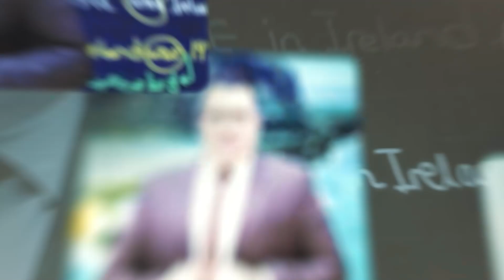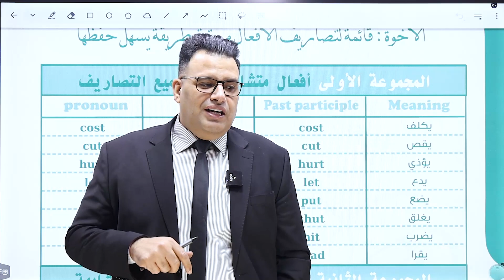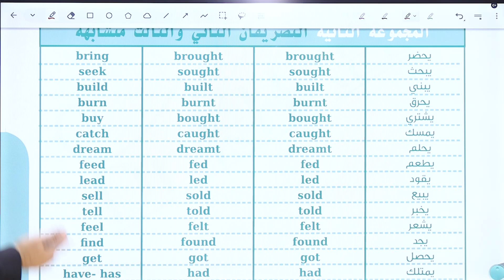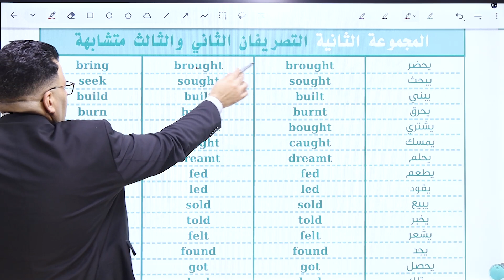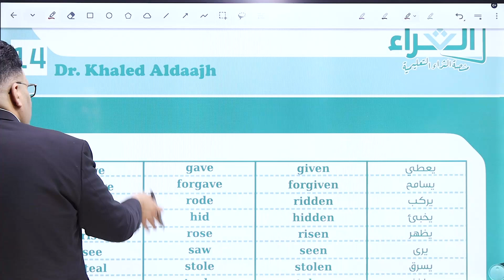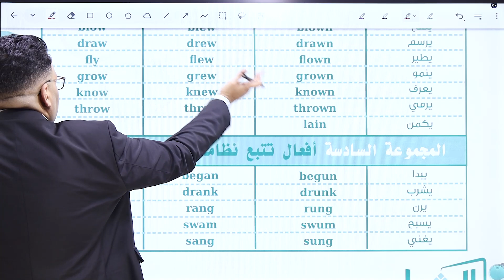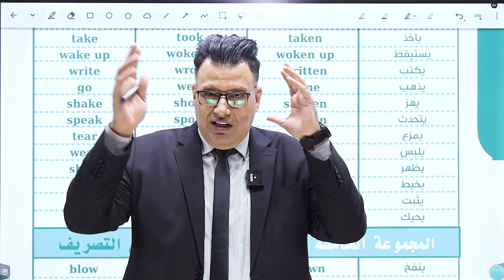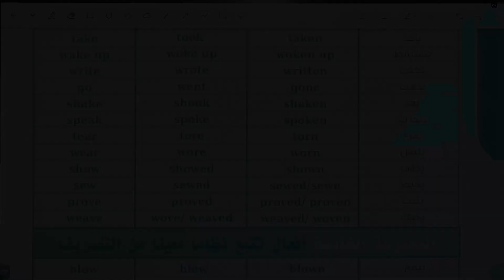د. خالد الدعجة / المحاضرة الحادية عشرة من الدورة التحضيرية لجيل 2007 + 2008 تصاريف الأفعال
د. خالد الدعجة / المحاضرة رقم (11) من الدورة التحضيرية لجيل 2007 + 2008 لمادة اللغة الإنجليزية